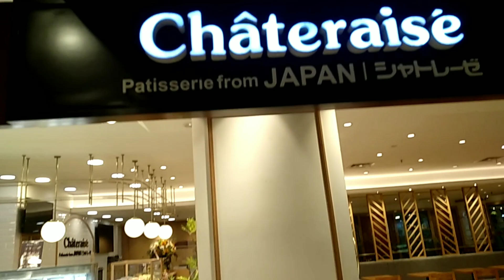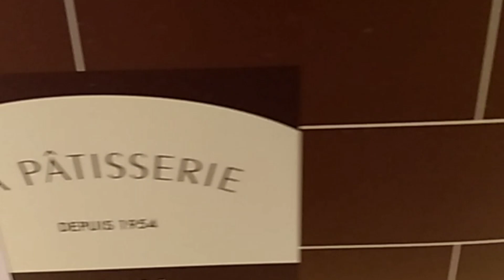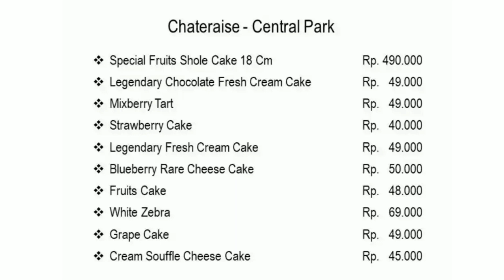Chateraise Japanese Snack at Neo Soho Central Park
CHATERAISE
Coffee, Bread, SNack & Beverage

Central Park, Lantai Lower Ground, Jl. Letjen S. Parman, Tanjung Duren, Grogol Petamburan, Jakarta Barat, Jakarta
Location on LG 119 – LG 120

CHATERAISE

December 1954, the first Chateraise was opened in the foothills of Mt. Fuji. Today, the brand has expanded to over 470 shops across Japan and 24 shops around the world. Chateraise sweets are made exclusively from specially selected fresh ingredients produced by directly contracted farms and pastures. We also produce desserts only in our own factory and deliver to Chateraise shops all over the world.